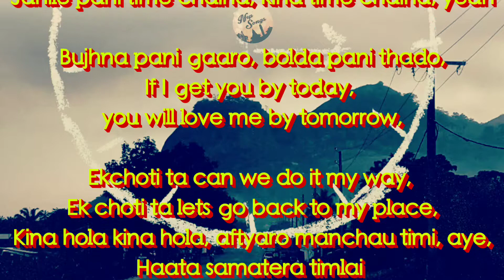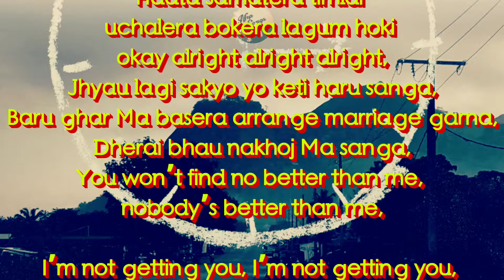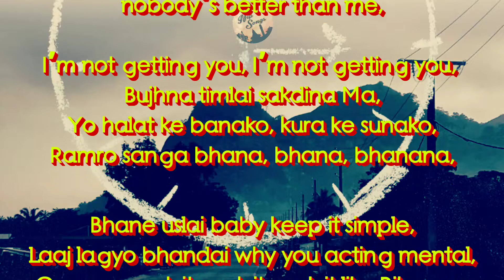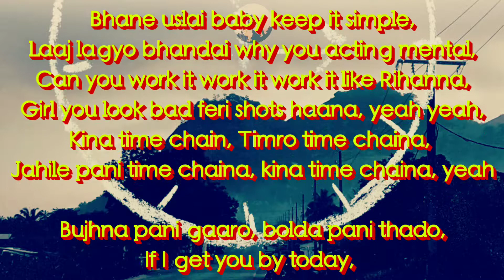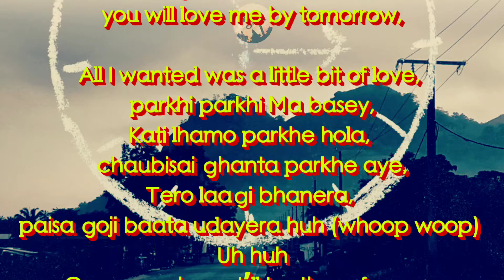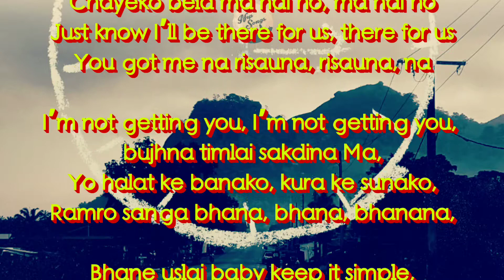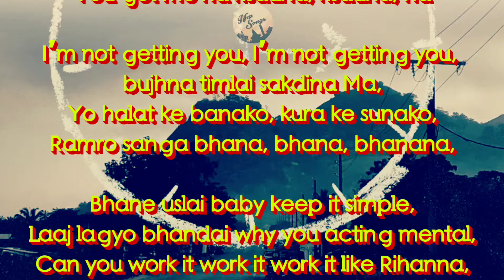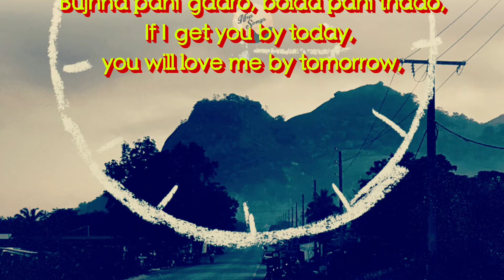Time Chaina - Jay Author x Aizen (lyrics video)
Jay Author collaborates with Aizen to bring a fresh new take on a Nepalese Original.

Beat Produced by Jay Author
Lyrics by Jay Author/ Aizen

Creation of :
ART IN MOTION (AIM) KYD Vision/Metanoia Records/Diamond Studios/Panda Squad/T86S